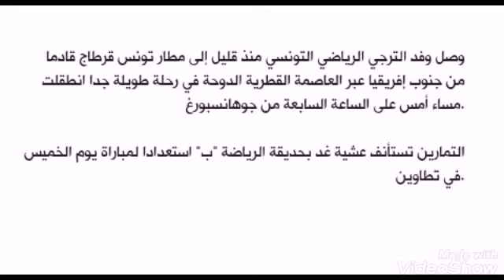وصول وفد الترجي الرياضي التونسي من جنوب إفريقيا